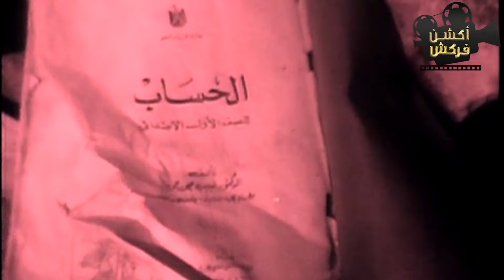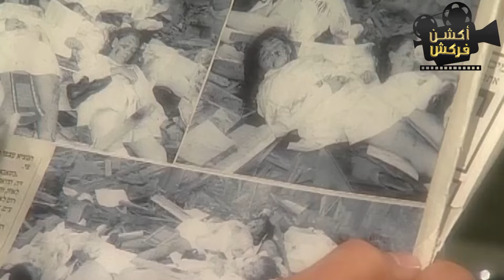حصرياً الحلقة 11 من مسلسل بدون سابق إنذار بطولة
تدور الأحداث حول (ماجد) و(ليلى)، اللذين ينتظران قدوم مولودهما الأول، ويقعان في العديد من المشاكل.

ﺗﺄﻟﻴﻒ: ألما كفارنة
بطولة : آسر_ياسين عائشة_بن_أحمد أحمد_خالد_صالح نهال_عنبر جهاد_حسام الدين